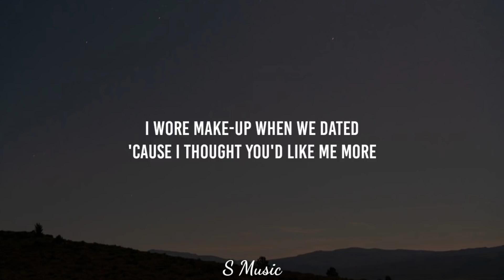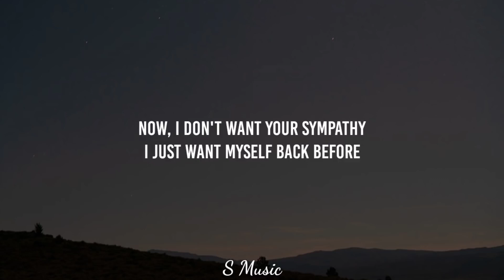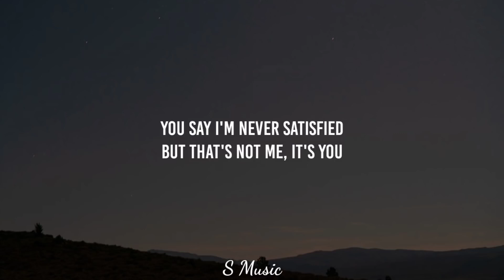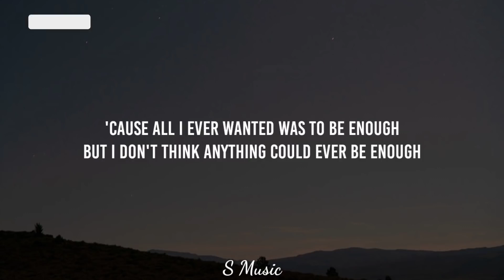Olivia Rodrigo - enough for you (Lyrics)